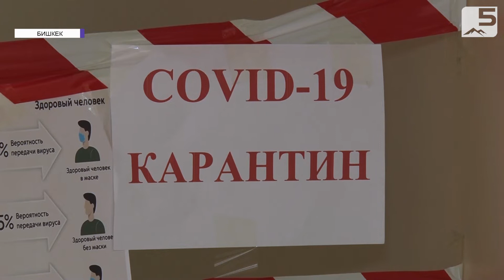Более 500 случаев коронавируса в Кыргызстане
Эпидемическая ситуация в Кыргызстане остается напряженной. Только за последние сутки выявлено 596 новых случаев коронавируса, трое скончались. По всей стране вновь разворачивают временные госпитали. В резерве более 1500 дополнительных коек. В некоторых регионах страны вновь вводят ограничительные меры.